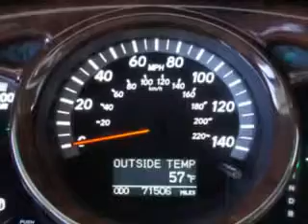Toyota Highlander Hybrid, Harry Robinson Buick GMC- Fort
Toyota Highlander Hybrid, Harry Robinson Buick GMC at Harry Robinson Buick GMC, we know you are not just looking out for you. you need a vehicle for your entire family. imagine driving this Sonora Gold Metallic 2006 Toyota Highlander Hybrid, equipped with a 6 Cyl. engine and a cont. variable trans. transmission with only 71,506 miles. enjoy an exceptional 25 miles to the gallon on this family SUV with features like Steering Wheel Audio Controls, Compact Disc Changer, Power Sunroof, Power Sunroof, Leather Upholstery, Remote Keyless Entry, AM/FM Stereo Radio, and much more. Enjoy the drive, feel safe, and have peace of mind in this 2006 Toyota Highlander Hybrid. see us at Harry Robinson Buick GMC today!
miles-  71,506
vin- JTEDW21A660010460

Harry Robinson Buick GMC
6000 S. 36th Street
Fort Smith, Arkansas 72908